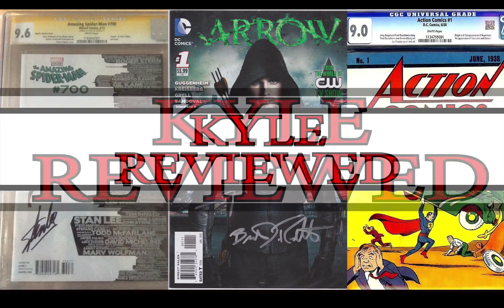Luke Cage S1E13 You Know My Steez Review